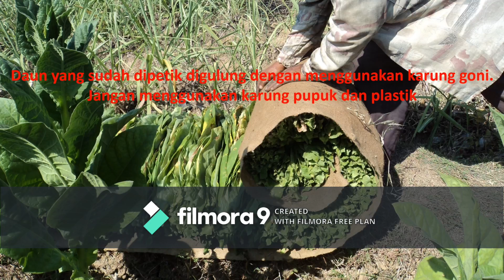PANEN DAN PROSES PASCA PANEN TEMBAKAU RAJANGAN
Panen adalah tahapan yang sangat ditunggu oleh para petani termasuk petani tembakau. Panen tembakau dan prosesing pasca panen memegang peranan sangat penting dan sangat menentukan keberhasilan Budidaya Tembakau. Panen tembakau dan proses yang mengikutinya akan menentukan kualitas tembakau yang dihasilkan. Beberapa tahapan penting dalam proses panen tembakau rajangan adalah sebagai berikut:
Panen dan Pengangkutan ke Lokasi Prosesing Tembakau

a. Panen sebaiknya dilakukan di pagi hari  dengan cara memanen membelakangi sinar matahari, tidak dengan melawan sinar matahari.
b. Pastikan bahwa daun yang dipanen tidak menyentuh tanah secara langsung
c. Pastikan bahwa volume panen sesuai dengan kapasitas tenaga kerja dan fasilitas pasca panen yang tersedia
d. Panen dilakukan apabila daun sudah menunjukkkan tanda-tanda penuaan dan siap panen yaitu berkurangnya bulu-bulu di daun, gagang sudah memutih dan sudut antara batang dan pangkal daun sudah melebar
e. 2- 4 lembar daun pasiran tidak dipanen, tetapi dibiarkan mengering di pohon dan dibuat krosok. Krosok daun bawah ini dipanen bila sudah kering, biasanya dipanen terakhir setelah semua daun dipanen.
f. Panen pertama dilakukan pada umur ± 75 hari setelah tanam, petik 3 lembar daun yang berwarna hijau (semuruh).
g. Panen kedua dilakukan 7 hari setelah panen pertama, petik 3 lembar daun yang berwarna hijau (semuruh)
h. Panen ketiga dilakukan 7 hari setelah panen kedua, petik 3 lembar daun yang berwarna hijau kekuningan
i. Panen ke empat dilakukan 8 hari setelah panen ketiga, petik 3 lembar daun yang berwarna hijau kekuningan
j. Panen kelima dilakukan 8 hari setelah panen keempat, petik 3 lembar daun yang sudah berwarna kuning (masak)
k. Panen keenam dilakukan 10 hari setelah panen kelima, petik semua daun yang tersisa yang sudah berwarna kuning (masak)
l. Saat panen harus menggunakan baju lengan panjang, kaos tangan dan pelindung kepala

Proses Pemeraman Daun Tembakau

a. Setelah panen daun di sortir sesuai tingkat kematangan daun dengan cara mengelompokkan daun  menjadi tiga kelompok yaitu hijau,  kuning dan kecoklatan
b. Daun diatur berjajar dengan posisi berdiri (pangkal batang di bawah) untuk diperam supaya berubah warna
c. Alas pemeraman memakai sesek / widik, tidak boleh menggunakan bahan plastik (terpal, sak pupuk)
d. Lama proses pemeraman bergantung pada posisi daun, antara 2 – 4 hari

Perajangan Tembakau dan Penjemuran Tembakau Rajangan

a. Hal-hal yang berhubungan dengan Non Tobacco Related Material (NTRM), harus dijauhkan dalam proses pasca panen tembakau
b. Gunakan mesin rajang dan proses rajang dilakukan pada pagi hari sehingga pada saat terbit matahari semua proses rajang dan eler sudah selesai. Rajang Tembakau juga bisa dilakukan secara manual
c. Ketebalan rajangan adalah 1.5 mm
d. Alas rajang menggunakan  sesek / widig
e. Gunakan nyiru untuk tempat tembakau yang sudah dirajang
f. Tembakau segera dieler merata di atas widik dengan ketebalan sekitar 1 cm (3 kg per m²)
g. Jemur tembakau diatas para-para bambu
h. Jemur tembakau yang sudah dirajang minimal 2 hari (sampai kering)
i. Tempat pemeraman, proses rajang tembakau, proses eler dan penjemuran tembakau harus bersih.

Pengebalan Tembakau Rajang

a. Daun tembakau yang sudah kering harus dilemaskan dahulu dengan cara diangin-anginkan. Jangan terlalu lembab karena akan merusak mutu dan berjamur
b. Lipat daun tembakau yang kering dan lemas tersebut lalu masukkan ke dalam kotak pengebalan
c. Ukuran kotak pengebalan  : 90 x 70 x 60 Cm
d. Atur posisi daun tembakau kering agar rapi dan tidak rusak
e. Daun tembakau tidak boleh terlalu ditekan (dipres). Berat per bal kira-kira 40-50 kg
f. Bungkus dengan kain katun yang disediakan gudang
g. Bal-bal yang sudah jadi segera dikirim ke gudang Pembelian